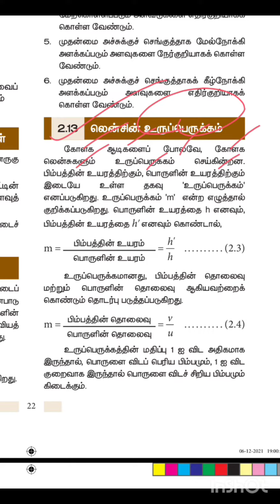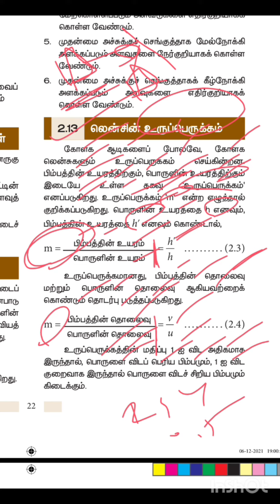10th science | expected question | TNPSC group 4 | TNPSC SSC RAILWAY